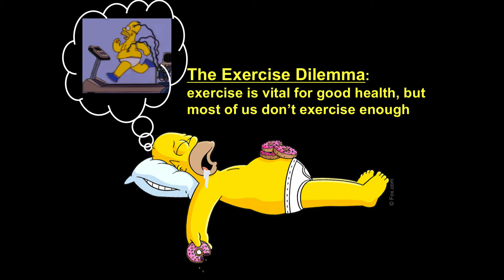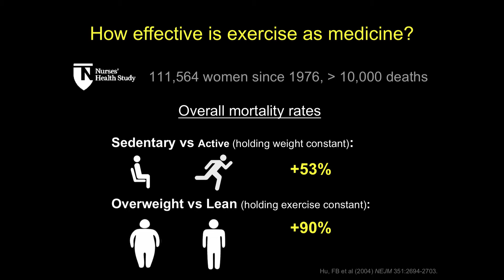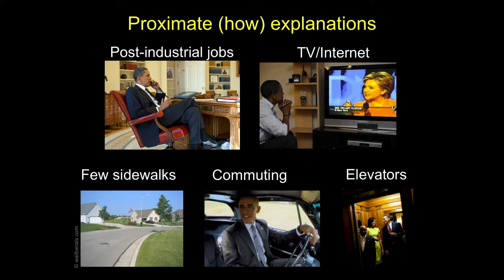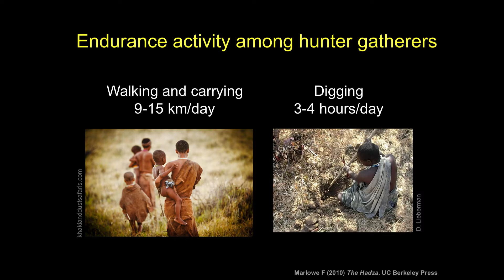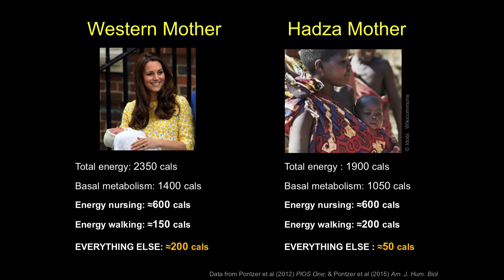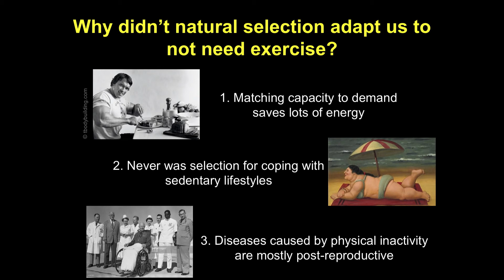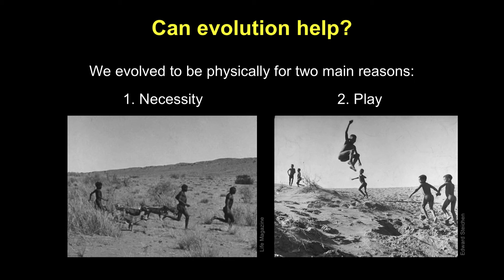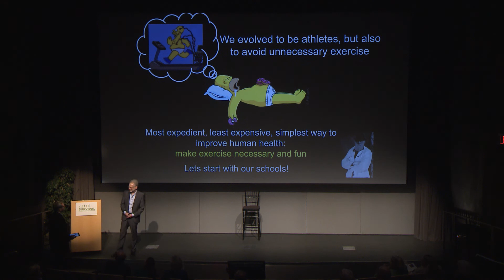Survival: A Changing Species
The Leakey Foundation's Survival Symposium brings together seven world-renowned speakers and researchers for a series of short talks focusing on evolution and the challenges of building a better, safer and more survivable future.

Session 2, "A Changing Species," features Pardis Sabeti, Richard Wrangham, Steven Pinker, and Daniel Lieberman discussing emerging diseases, the human diet, violence, and exercise. Survival is moderated by Emmy Award-winning journalist Miles O’Brien.